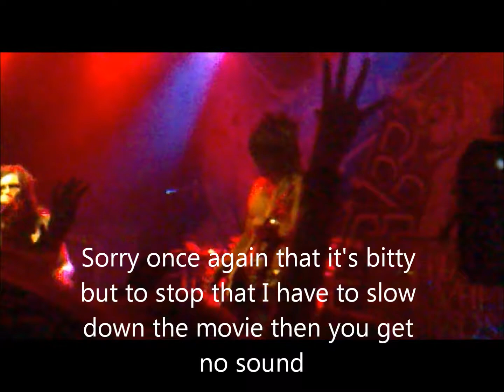Black Veil Brides Live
Black Veil Brides LIVE from in Shephards Bush :D That was a great day up in London :D